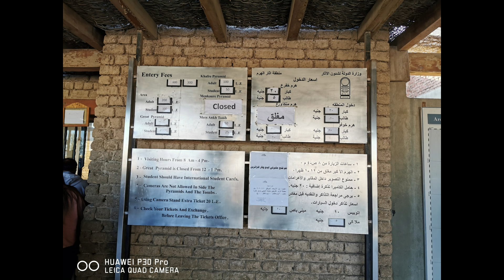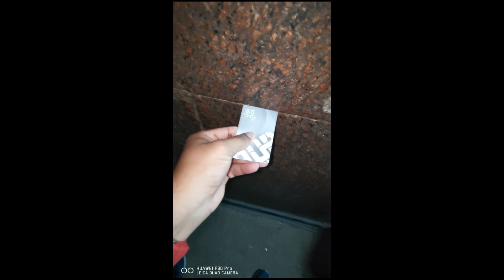Hidden chamber discovered in Great Pyramid of Giza 2nd day Egypt